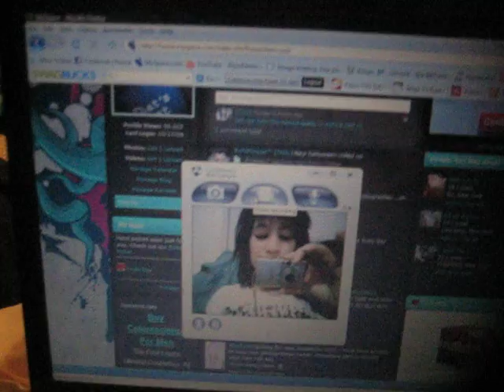@ The Haven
Me, David, Chris, Gloria, and Bruce.
No explanations are needed.